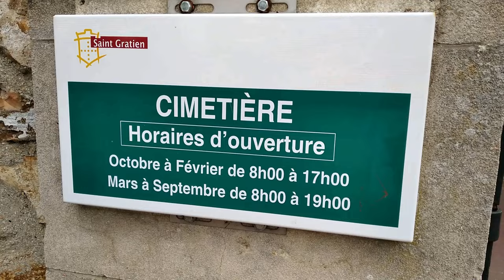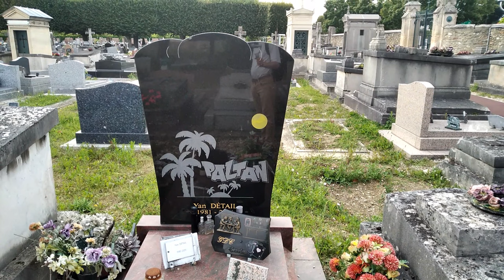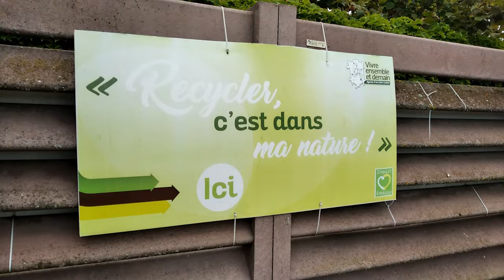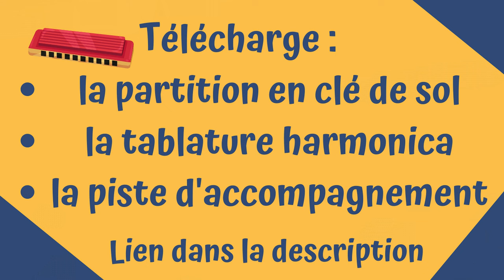Balade Au Cimetière - harmonica - smooth jazz - morceau harmonica facile pour les débutants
Balade Au Cimetière est une composition pour harmonica, qui m'a été inspirée par ma balade au cimetière de Saint Gratien, dans le Val d'Oise, où je réside.
Je la joue en smooth jazz.
C'est un morceau de Niveau Un : le thème & le solo ne contiennent que des notes naturelles, soufflées & aspirées.
Aucune altération !
Pourtant, ça sonne, n'est-ce pas ? 🙂
🎵 Télécharge le "Dossier Pédago" :
✔️ partition en clé de sol
✔️ tablature harmonica écrite sous les notes de la portée
✔️ piste d'accompagnement pour jouer avec un vrai groupe de musique !